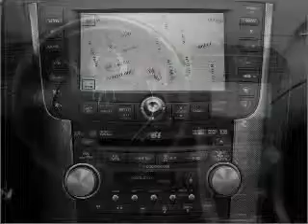2008 Acura TL - Plano TX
Year: 2008
Make: Acura
Model: TL
Trim: 3.2
Engine: 3.2 liter 6 cylinder 24 valve
Transmission: 5-Speed Automatic
Color: Silver
Mileage: 38608
Address:
1025 Preston Rd.